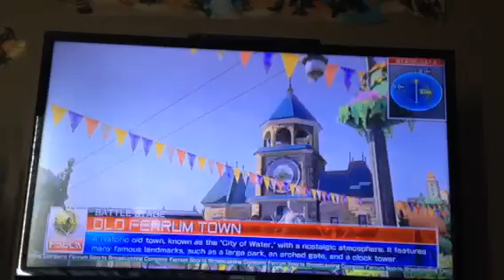Pokken Tournament (part 3)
Sceptile is a BOSS!!